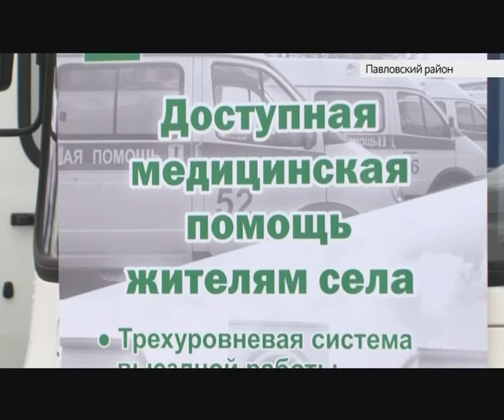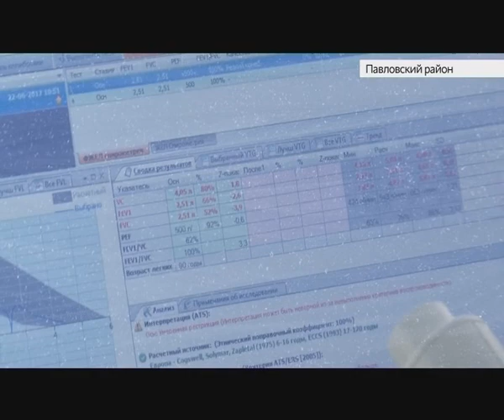Второй день агрофорума вместил лучшую сельхозтехнику и профессионалов своего дела